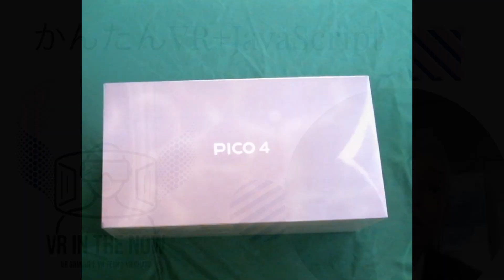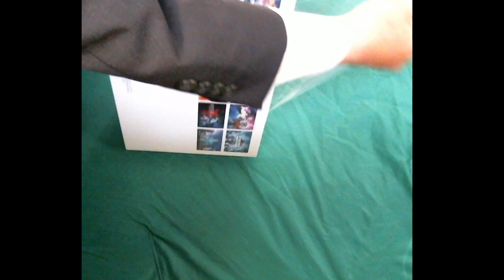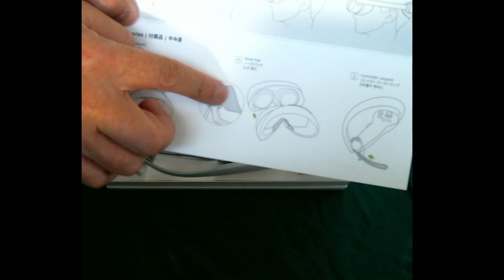【PICO4】PICO4の開封実況 第979回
予約購入でPICO4を入手しました。

入手後忙しく開封できていなかったのです。

入手後１週間を経て開封しました。

フルカラーのパスするーとても感動的でした。

２５分間の独り言動画ですが、よかったら見てください。

明日は、Japanese Culture をお届けします。

来週の木曜日からは通常のWebVRに戻ります。

明日も来週も、是非、御覧ください．

■関連サイト
１）昨日紹介しているプログラム（OpenCVのための準備ができました）

３）VR用簡単マイコン教室のホームページ